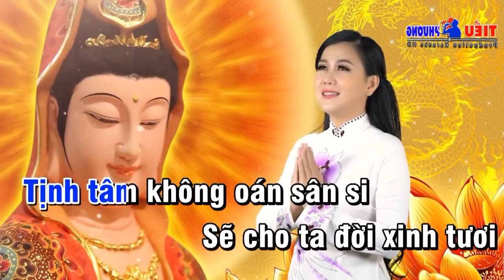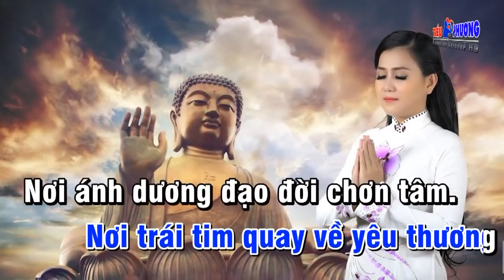NGUYỆN TỪ TÂM ( VỌNG KIM LANG ) TG : LÊ TÂM // TB : LẠC BƯỚC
Ca Khúc : Nguyện Từ Tâm
Theo Điệu : Vọng Kim Lang
Tác Giả : Lê Tâm
Trình Bày : Lạc Bước
Ảnh Cs Lê Như